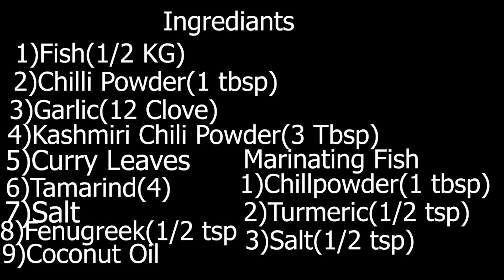നങ്ക് വറുത്തിട്ട് കറി വെച്ചാലോ നല്ലൊരു Super മീൻകറി (Recipe No. 18)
(Turn on Subtitles for English)
A good tasty Fish Curry

0:00(Intro)
0:57(Ingredients)
1:42(Process)
8:50(Outro)